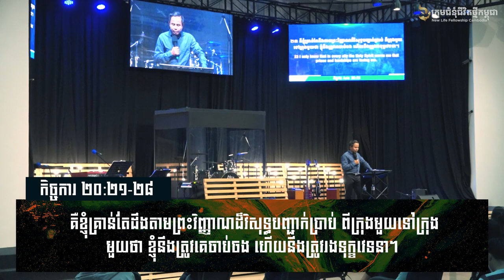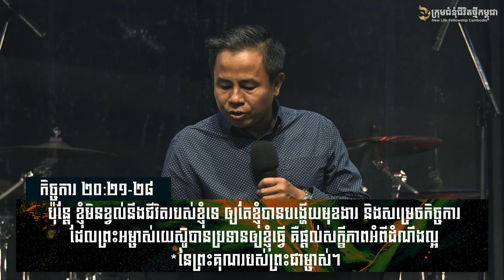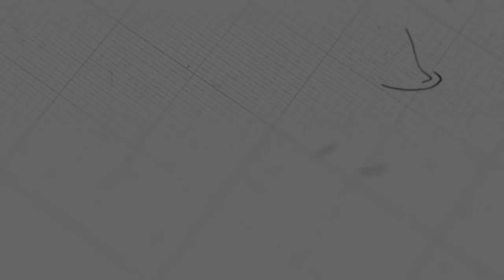អំណាចនៃការប្ដេជ្ញាចិត្តចំពោះដំណឹងល្អ | កិច្ចការចំពូក ២១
ដោយលោកគ្រូ៖ ម៉ារ៉ា

យើងខ្ញុំសូមអរគុណសម្រាប់ការទស្សនាមេរៀនអធិប្បាយ!

@NLF Cambodia